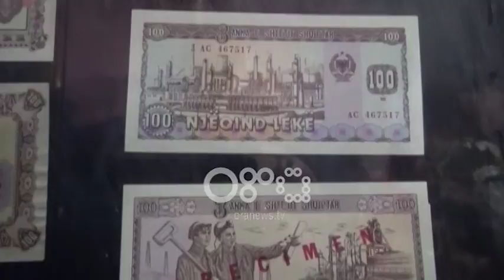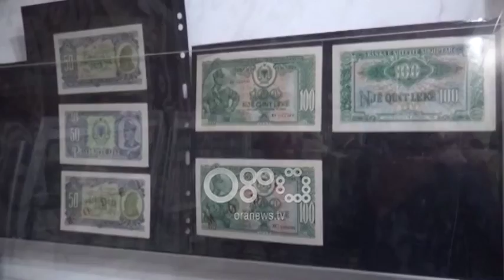Ora News – “Skampa” hap ekspozitën për evoluimin e numizmatikës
Në Teatrin Skampa në Elbasan u çel ekspozita “Fragmente të Historisë së Shtetit Shqiptar përmes Kartëmonedhave Shqiptare” . Përmes një koleksioni të rrallë përcohen tek publiku informacion mbi vlerat historike e kulturore të ilustruara në kartmonedhat shqiptarë ndër vite.
Ekspozita “Fragmente të Historisë së Shtetit Shqiptar përmes Kartëmonedhave Shqiptare”  u hap në Teatrin Skampa në Elbasan.
Përmes një koleksioni të rrallë të Julian Demetit, ekspozita përcjell tek publiku informacion mbi vlerat historike , kulturore dhe numizmatike të ilustruara në kartëmonedhat shqiptare.
Kartolina, revista e gazeta të kohës erdhën në ekspozitë me funksion të dyfishtë, duke ofruar pasqyrimin e evoluimit të numizmatikës në vend.
Në çelje ekspozita u vizitua nga drejtuesit e më të lartë vendorë, njerëz të artit e kulturës në Elbasan.